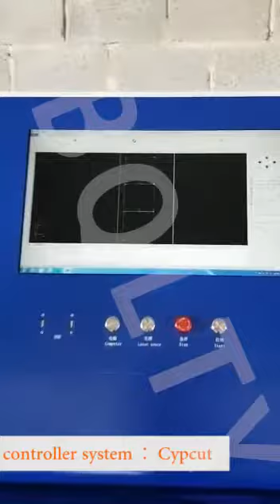Vietnamese distributor 1.5w laser cutting machine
Vietnamese distributor 1.5w laser cutting machine customer feedback video